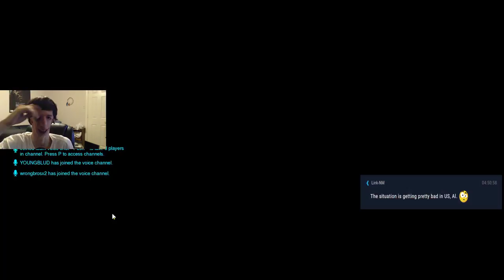Archives 2020 Seasonal Event! New Skins & More, 1st Weekly Challenge! | Overwatch Live Stream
Checking out Overwatch Archives 2020 Seasonal Event and the 1st Weekly Challenge of it (collecting 9 wins to unlock an Epic Skin)! But from the beginning of the Live Stream, I check out all of the new Skins and more! The Challenge Missions for the event, Molten Core & Glass Cannon. Then Quickplay, Archive Loot Boxes, and Highlights at the end of the Stream.